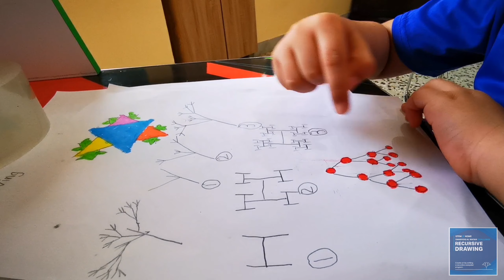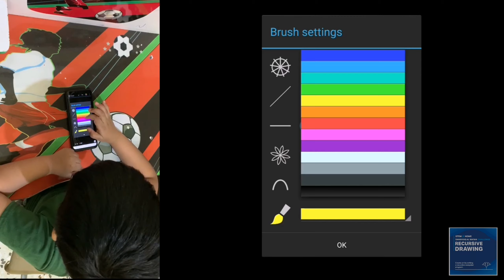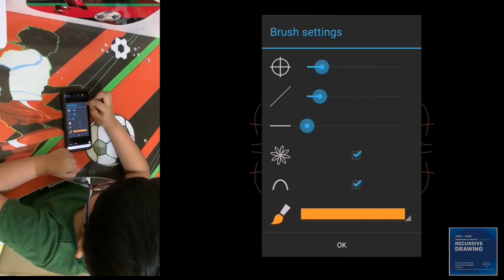ADNOC stem challenge Recursive Drawing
Recursion is a process in which a function calls itself as a subroutine. This allows the function to be repeated several times, since it calls itself during its execution. Functions that incorporate recursion are called recursive function

Recursion is often seen as an efficient method of programming since it requires the least amount of code to perform the necessary functions. However, recursion must be incorporated carefully, since it can lead to an infinite loop if no condition is met that will terminate the function.